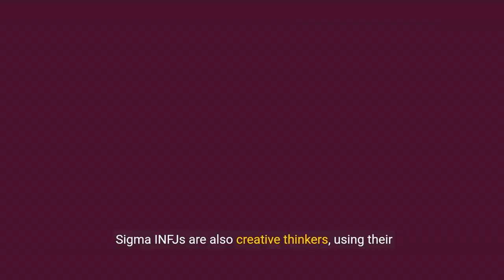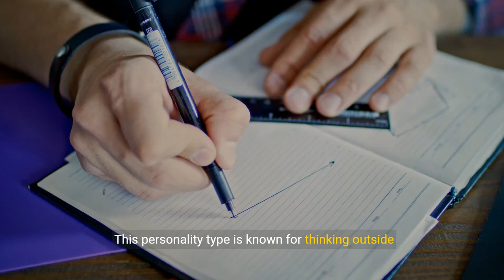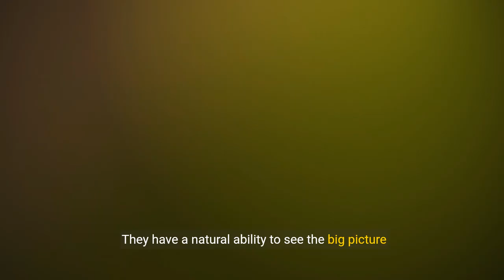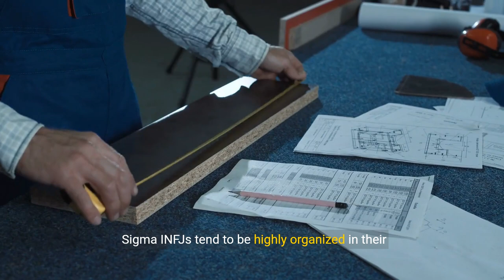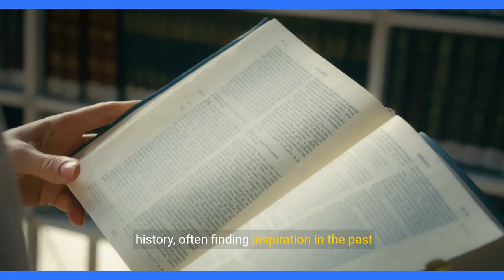How to Identify a Sigma INFJ (In 2024)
How to Identify a Sigma INFJ

🏆Top Sigma Video:

📚Sigma Male Book Trilogy (Amazon Worldwide):

This comprehensive guide is designed to help you uncover the subtle yet profound traits of the elusive Sigma INFJ personality.

Delve into the world of these unique individuals who blend the introspective and intuitive nature of INFJs with the independent, self-reliant characteristics of the sigma archetype. Learn how to recognize their deep introspection, strong intuition, and preference for solitude, alongside their independence, creativity, and drive for personal integrity.

Discover the signs of a Sigma INFJ's quiet confidence, their ability to navigate complex emotional landscapes, and their pursuit of meaningful, authentic connections.

Through this exploration, gain insights into their visionary outlook, their values-driven approach to life, and the impact they strive to make on the world around them.

Whether you suspect you might be a Sigma INFJ, or you wish to better understand and connect with one, this guide is your key to unlocking the mysteries of one of the most intriguing personality combinations.